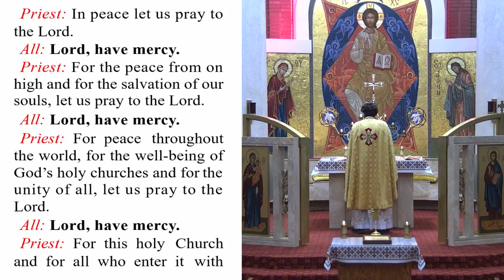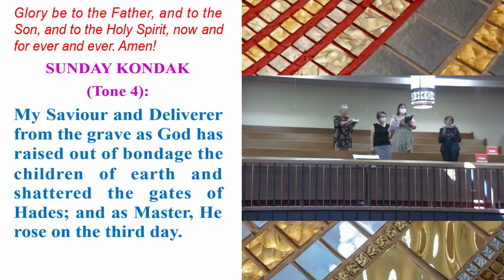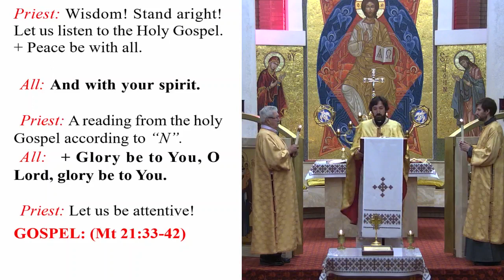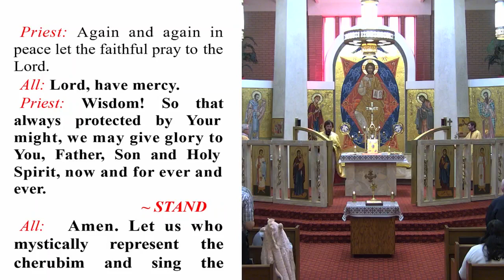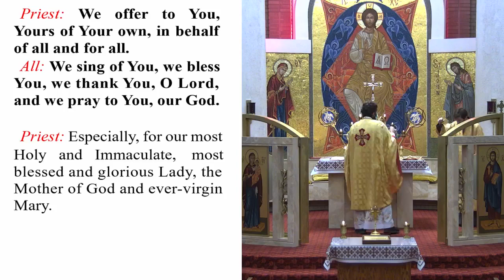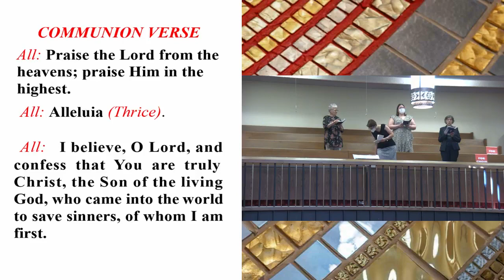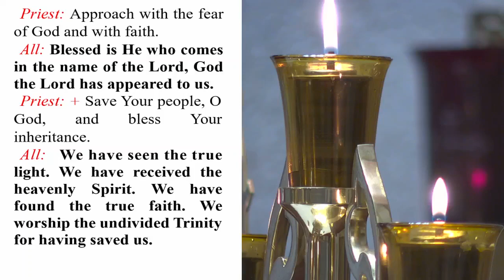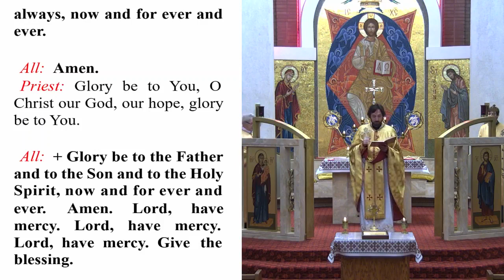Rosary & Divine Liturgy Sunday Sept. 4, 2022